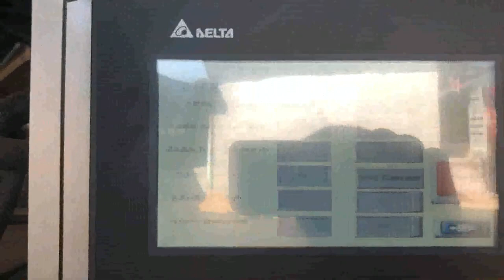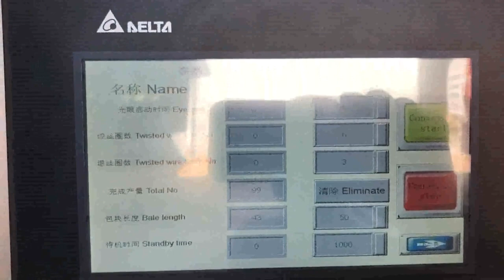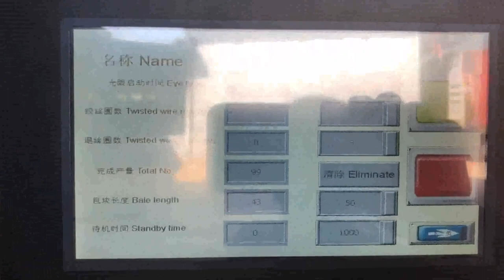waste paper baler machine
Waste Paper Baler Machine UK, Hydraulic Baler Montenegro, The domestic waste paper baler has been In continuous innovation, we are constantly following the development of some advanced technologies abroad. Fully automatic waste paper baler is a mechatronic product, which is mainly composed of mechanical system, control, waste paper baler machine France, waste paper baler Tunisia, A wide variety of waste paper baler machine options are available to you, There are 13,919 suppliers who sells waste paper baler machine on Alibaba.com, mainly located in Asia. The top countries of suppliers are Germany, China, and Vietnam, from which the percentage of waste paper baler machine supply is 1%, 99%, and 1% respectively. Waste Paper Baler Machine Trinidad and Tobago, Paper Compactor Guinea, Waste paper baler is a paper compactor machine which is used to compress and bale the waste paper like office waste paper, paper scraps, as well as old newspaper into a cube. Use the waste paper baler machine to make the waste paper which in loose condition to a tight bale. China Waste Paper Baler Machine Barbados, Waste Paper Baler Senegal, China Waste Paper Baler Machine manufacturers, Select 2020 high quality Waste Paper Baler Machine products in best price from certified Chinese Packing manufacturers, Packing Equipment suppliers, wholesalers and factory on Made, in, China.com Automatic Waste Paper Baler Machine Antigua and Barbuda, Automatic Cambodia, Waste paper balers have many type of different balers. Either vertical baler or horizontal baler is suitable for baling waste paper. Normally vertical waste paper baler is manual. So you need to tying the bales manually. Horizontal waste paper baler can be semi, automatic or automatic waste paper baler machine. waste paper baling machine Hungary, waste paper baling Malaysia, A wide variety of waste paper baling machine options are available to you, There are 1,399 suppliers who sells waste paper baling machine on Alibaba.com, mainly located in Asia. The top countries of suppliers are Germany, China, and India, from which the percentage of waste paper baling machine supply is 1%, 99%, and 1% respectively. Waste Paper Baling Machine Vietnam, Paper Baling Machine Austria, The Paper Baling Machine offered by us are used for baling of various types of material eg. paper waste, leather clippings, woolen rag, corrugated sheets, coir, polythene, P.V.C. etc.These machines can be tailor made as per the specifications are given by the clients. Waste Paper Baling Machine Ghana, Shlok Engineering Works Korea, 2015, 4, 13Waste Paper Baling Machine Horizontal Waste Paper Baling Press. Horizontal Wastte Paper Baler from SHLOK also known as Semi, Automatic Horizontal Balers are used for Pressing various material including both solid material and hollow plastic material. This machine is a good option for facilities that handle no more than 2 tons volume of waste per hour and also with relatively low labor cost. waste paper automatic baler machine Greece, waste paper Argentina, Alibaba.com offers 13,436 waste paper automatic baler machine products. About 4% of these are Balers, 89% are Other Packaging Machines. A wide variety of waste paper automatic baler machine options are available to you, such as application, type. Waste balers Switzerland, Waste Management Angola, Paper, Cardboard and Plastics. Bales range in weight depending on model. ie. from 45kg on BV, 5 baler to 410kg on Orwak 3410 baler. These Balers are available in three different models, with three different power options, 3 phase, 380V or single phase 220V or Petrol engine. BV 5, low density baler, BV 6, low density baler, Baler Machine Finland, Baling Press Machine Japan, NKW160Q Auto tie Hydralic Baler is a type of automatic horizontal baler, applicable for recyclers handling large daily amount